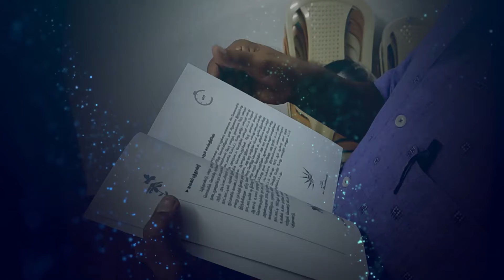விஜய்க்கு பயந்து சீமான் கதறுகிறார்! | Sirpy Selvaraj, Vairamuthu